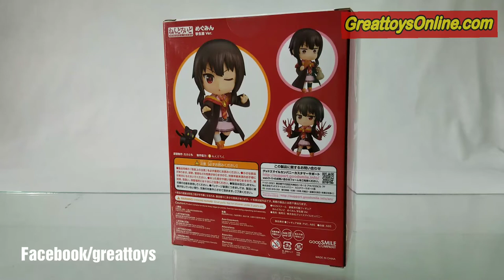Nendoroid Megumin School Uniform Version Quick Unboxing by GreattoysOnline.com